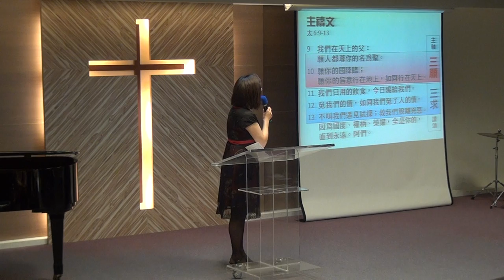20170423華語禮拜 宣召祈禱